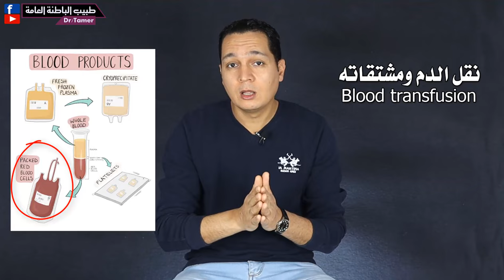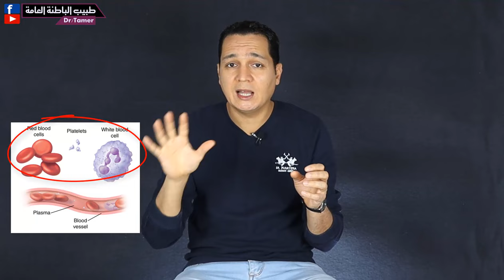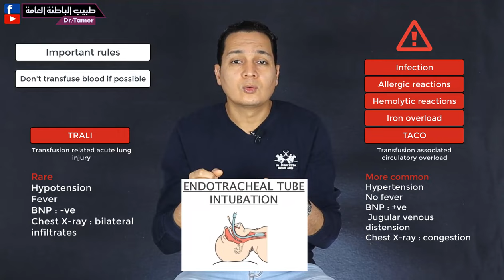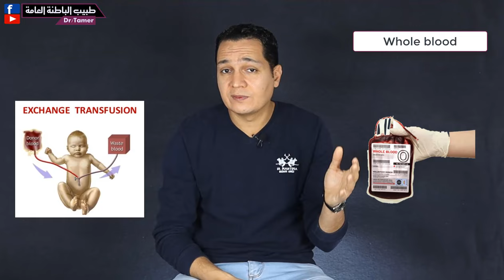نقل الدم ومشتقاته / Blood transfusion ماهى الاحتياطات العامة .. وماذا تختار للمريض تحديدا ؟؟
لدعم القناة بشكل مباشر انضم للاعضاء المنتسبين:
مخاطر نقل الدم - ماهى مشتقات الدم - دواعى نقل دم كامل للمريض - دواعى نقل كرات الدم الحمراء المكدسة - الانواع الاخرى لكرات الدم الحمراء - دواعى نقل الصفائح الدموية - دواعى نقل البلازما - دواعى نقل الكرايو ( cryoprecipitate ( - والمخاطر والاحتياطات العامة لنقل الدم ..
BLOOD TRANSFUSION ( whole blood - RBCs - FFP - cryoprecipitate )
مع دكتور تامر احمد عبدالعزيز .. اخصائى الباطنة العامة